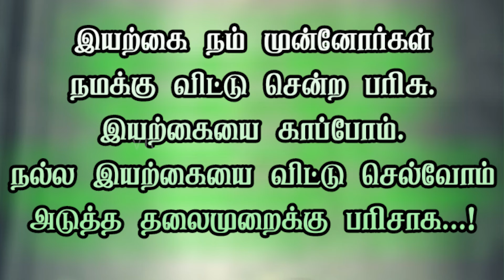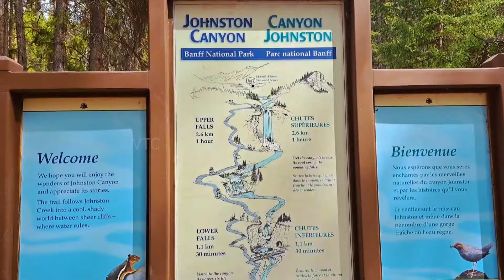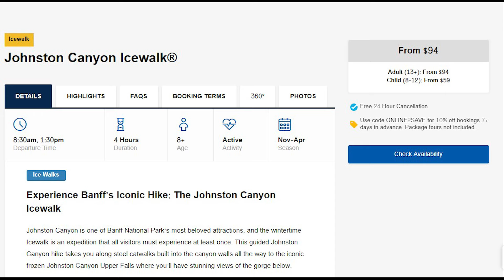அழகான நீர்விழ்ச்சிகளும் ரகசிய குகையும் Johnston Canyon Banff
The trail head starts right at the Lodge and is a semi paved and fenced route.  The trail ascends gently along the creekside/canyon edge and through forest where over the course of 2.75 km (1.5 miles) 7 dramatic waterfalls are presented along the self-guided hike. Catwalks and view platforms are suspended in the canyon walls, offering profound views of how the canyon was carved out of the smoothly polished limestone rock.   The lower falls are a 20 minute walk or 1 km (1/2 mile) stroll where you will have an incredible view of the roaring falls from a bridge or enter a small cave for an even more intimate view.  Careful taking camera gear into the cave as there is always heavy mist/moisture from rising waterfall spray. Here a variety of large pot holes are beautiful carved and polished from eons of glacial water erosion.

From the lower falls to the upper falls is an additional 2 km (1 mile) or 45 minutes.  6 more waterfalls – most notably Stella Falls and Marguerite Falls present themselves.  At Marguerite Falls you have two options; to go the lower viewing platform of the upper falls or proceed upwards to a higher view point.  You really should experience both as they both offer spectacular views of the roaring cascading thunder.  Again, heavy mist and spray at both locations particularly in the spring snow melt (run off ) which reaches a peak the 2nd week in June.